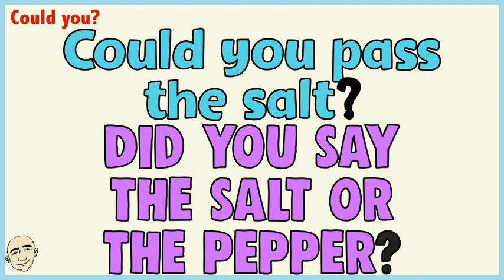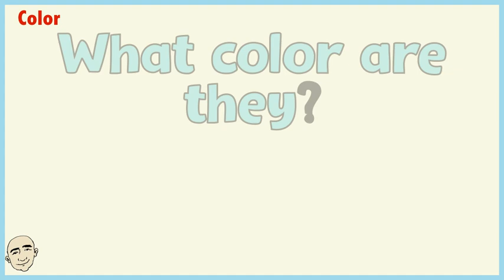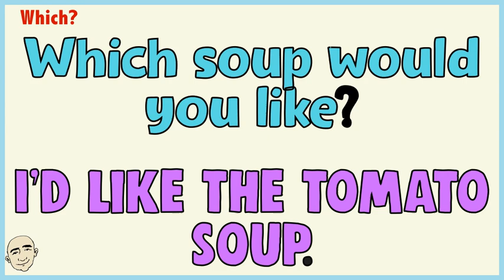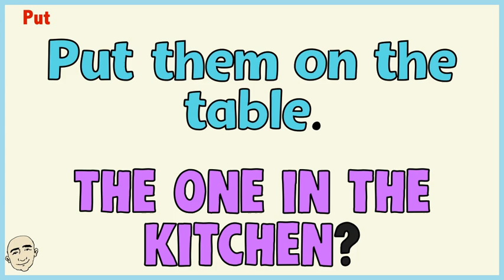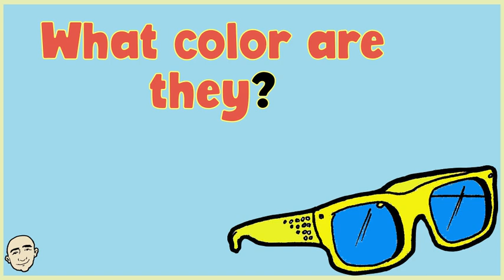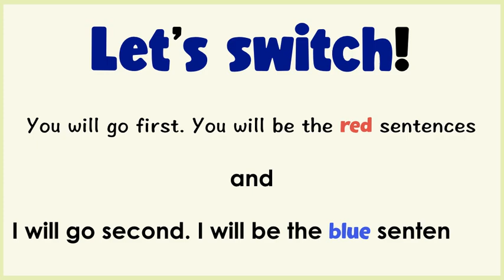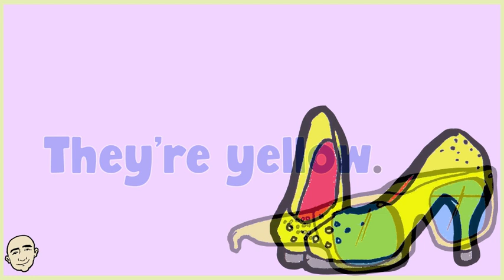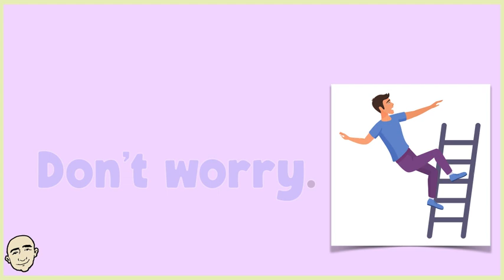Grammar in Conversations - 10 Very Short Conversations (series #56) | Mark Kulek ESL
Grammar in Conversations - Learn 10 Very Short Conversations for English speaking practice. Grammar Summary: could you?, who?, color, whose?, would you like?, which?, don't!, put, what make?, what kind? Learn English with Mark Kulek ESL. This is video #56 in the series. This video will build your speaking and fluency skills. This is an interactive listening and speaking video. Each conversation is illustrated for better understanding. Have fun learning these short conversations and speak English now.

⏱TimeStamps⏱
0:00 Intro
0:43 Ten Very Short Conversation (grammar conversations)
6:26 Role Play (practice with Mark Kulek)